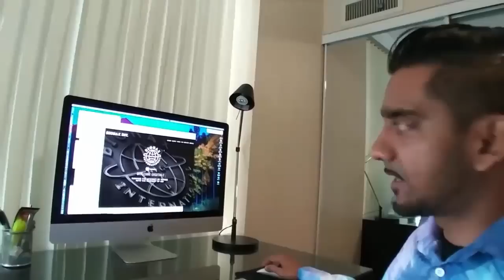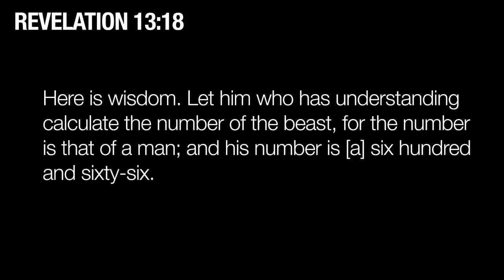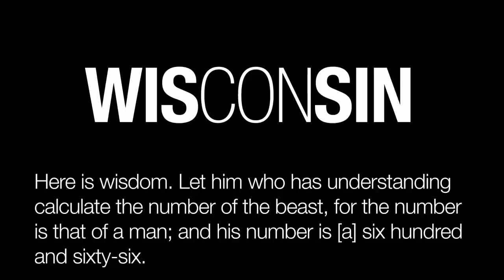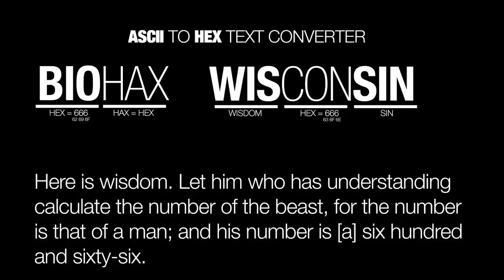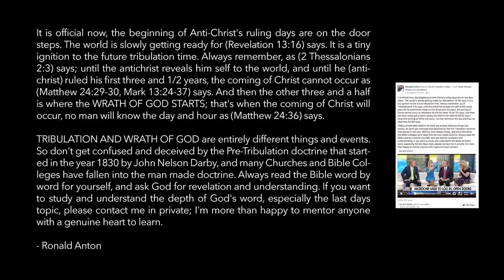The RFID Microchip Implantation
Video authorize to used by Ronald Anton